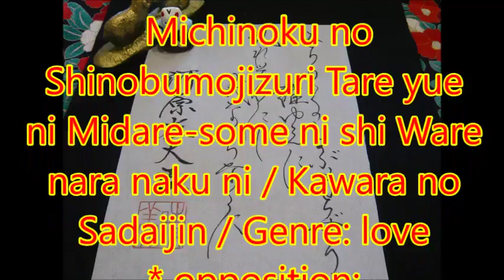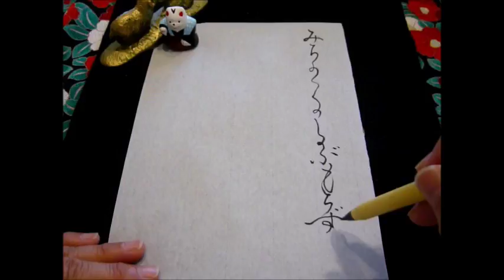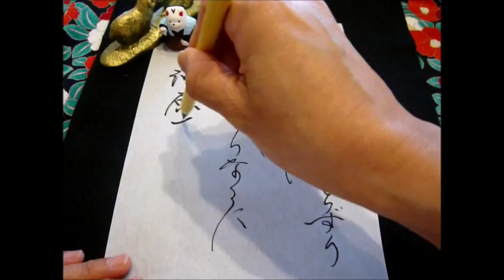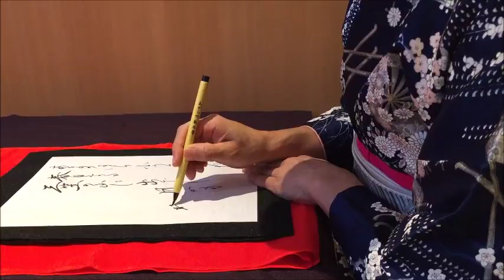【Japanese calligraphy 】美文字 百人一首 【an anthology of 100 poems by 100 different poets】【書家はるみ】